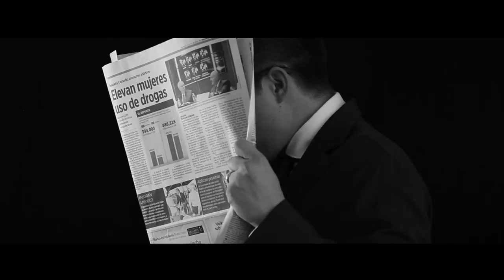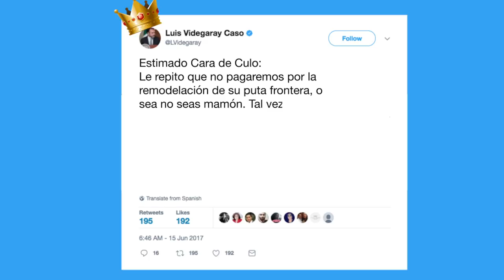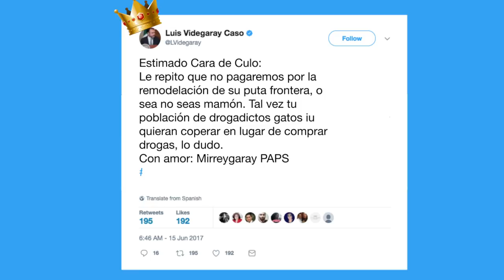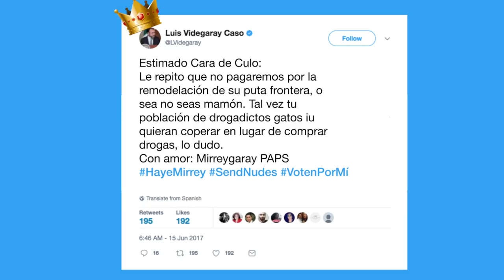El no chow de JuanK 39